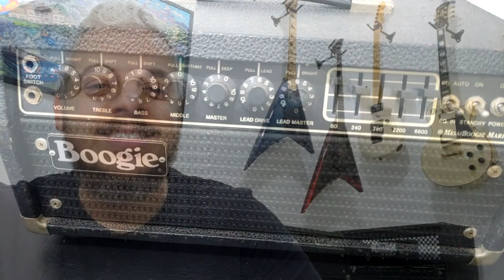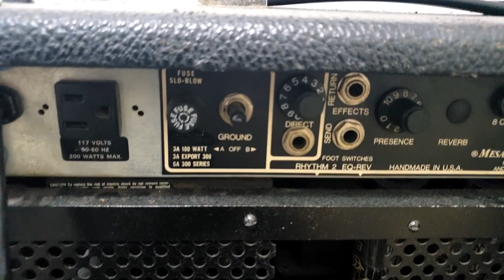Mesa Boogie Mark III - Playthrough (PT-br)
Fala galera galerinha !! No video de hoje, trago um cabeçote ICONICO, maravilhoso, que dispensa qualquer comentário de haters pró-medio: MESA BOOGIE MARK III !! Um canhao ! O timbre que conquistou a maioria dos metaleiros nos anos 80.. Espero que gostem !!

Me sigam no instagram: @danielcataldilunardi